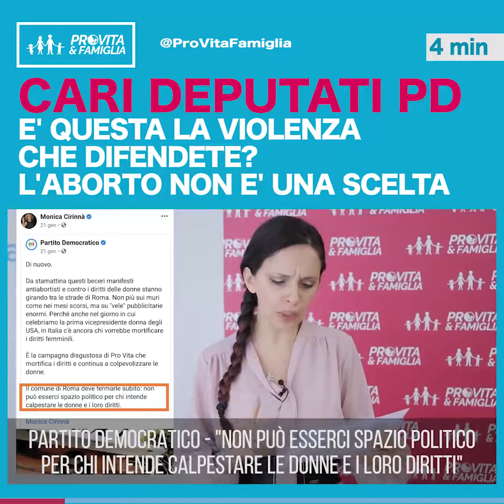Cari deputati del PD, è questa la violenza che difendete?